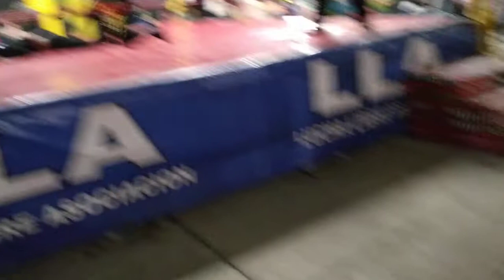LLA; LO HACE POSIBLE !!!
Magnífica Lucha Estelar~ Súper Crazy, El Oriental y Principe Dragón vs. El Hijo del Picudo, The Vipper y Constriptor. 3/Octubre/2020.